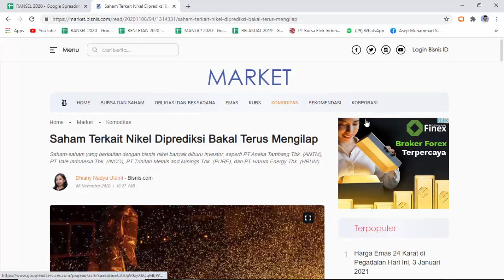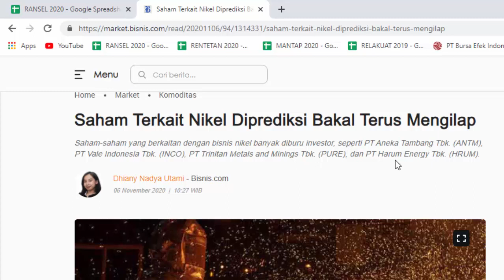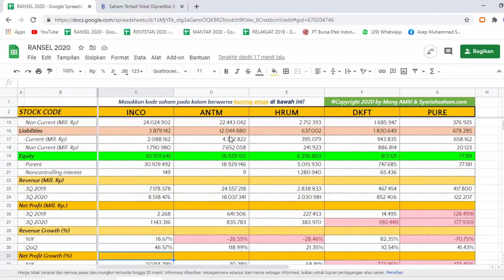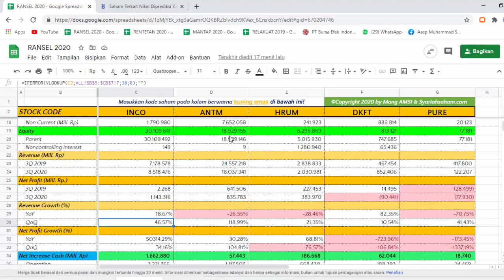INILAH KINERJA TERKINI SAHAM-SAHAM NIKEL, MANAKAH YANG PALING MONCER??